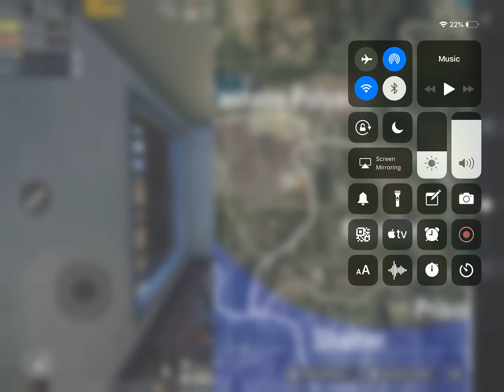Rare miss Chicken Dinner PUBG Errors u shouldn’t make